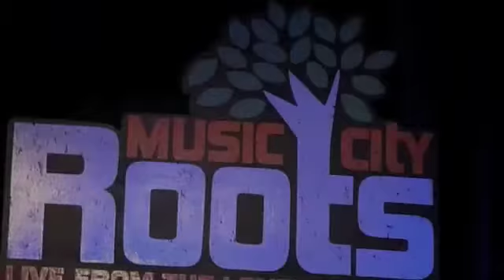Up On Cripple Creek, Music City Roots Jam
Sam Bush, Jeff Black, Brian McGhee, John Oates, Guthrie Trapps, Webb Wilder and Kyle Cantrell at Music City Roots